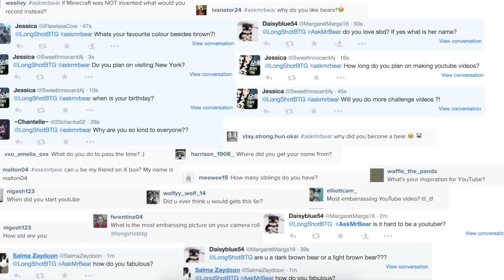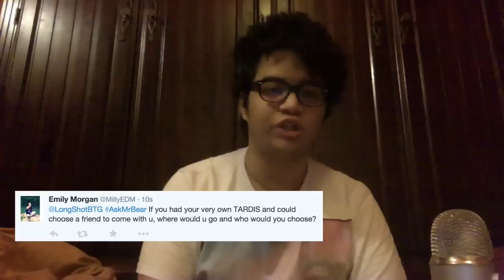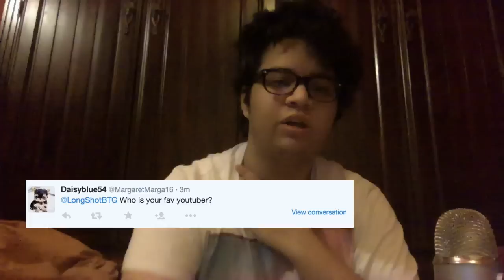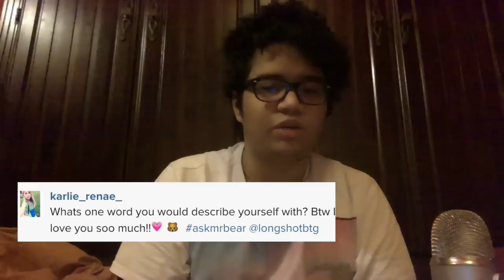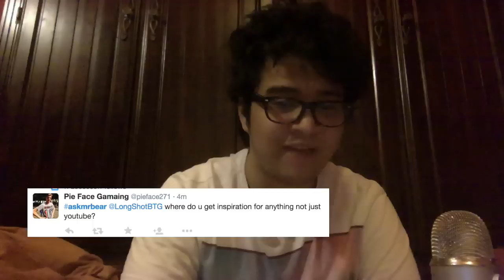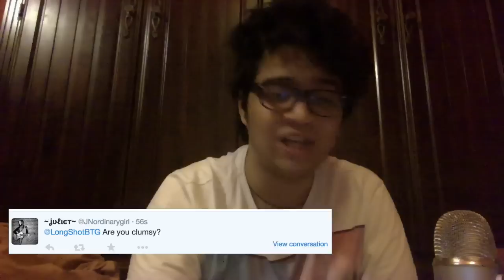30K Q and A Special! | Part 1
Anyways hope yall have a fabulous day!